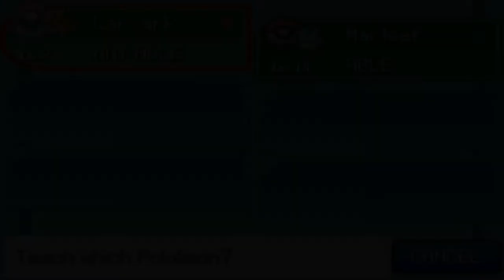Pokémon Jade: Part 3- Marleaf Evolves! Vs. Gym Leader Flo! And More!